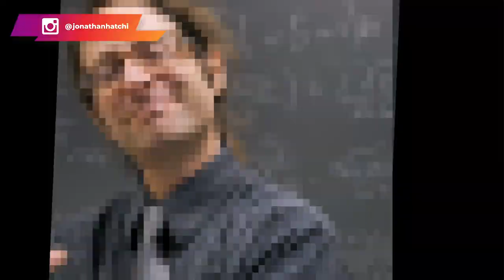5 signes qui montrent que tu dois t'éloigner de cet entrepreneur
Je te partage dans cette vidéo 5 signes d’un mauvais entrepreneur. Le but? Cela te permettra de remettre en question si tu t'identifies à ces signes ou si  tu côtoies une personne qui a ses signes.
1- Il pense court terme : cet aspect fait beaucoup de différences entre les personnes qui mettent en place un business pérenne et les personnes qui viennent juste pour partir.
2-Il pense qu'il sait tout. C'est le type de personne qui parce qu'il a lu deux ou trois livres sur la richesse pense qu'il sait tout pour démarrer un business
3-Il manque de structure claire
4-Il dépense son argent. Si tu ne sais pas gérer ton argent, dans ce cas, c'est clair que tu ne seras pas un bon entrepreneur.
5-Il a des conflits avec d'autres entrepreneurs: s'il a des histoires avec tout le monde alors c'est un grand signe

00:00 Intro
02:02 Signe N°1
03:14 Signe N°2
04:33 Signe N°3
05:15 Signe N°4
07:42 Signe N°5

▬▬▬▬▬▬▬▬▬FORMATION OFFERTE▬▬▬▬▬▬▬▬▬▬▬

▬▬▬▬▬▬▬▬▬ COACHING/FORMATION  ▬▬▬▬▬▬▬▬▬▬▬

▬▬▬▬▬▬▬▬ MES OUTILS ▬▬▬▬▬▬▬▬▬▬▬▬▬▬▬▬

▬▬▬▬▬▬▬▬▬▬▬▬ Témoignage client ▬▬▬▬▬▬
Je te mets le lien des témoignages/résultats de mes coachés :

▬▬▬▬▬▬▬▬▬▬▬▬ LIENS ▬▬▬▬▬▬▬▬▬▬▬▬